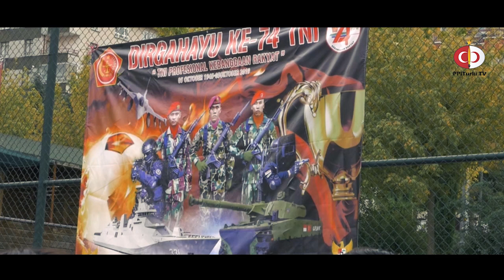Athan Cup 2019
Halo Halo Sobat SIMITERS , Dalam Video ini kita bikin video spesial AthanCup2019 Kemaren lhoo, maka dari itu tonton aja ya untuk lebih jelasnya. Terimakasih :)